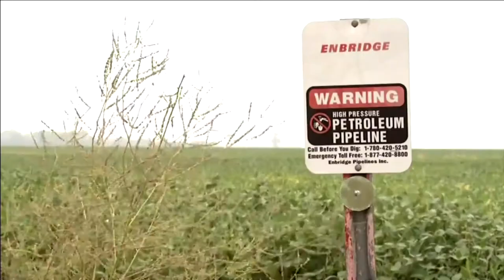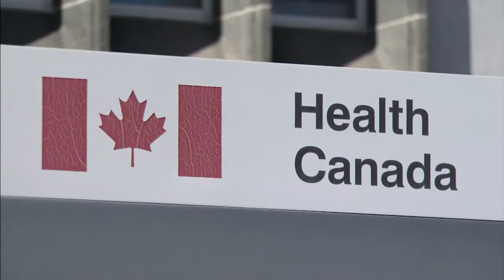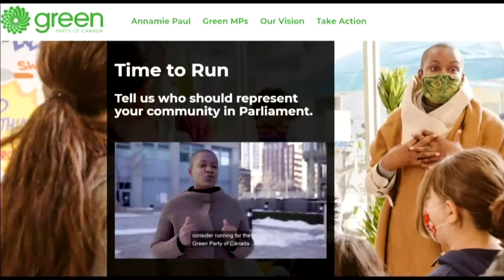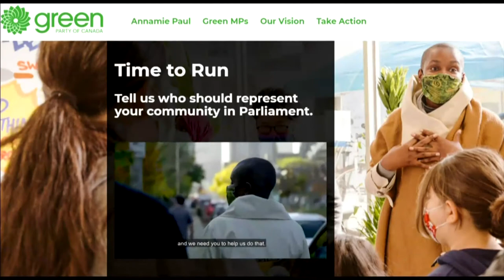Greens back Great Lakes Anishinaabeg in fights against herbicide, Enbridge Line 5 | Nation to Nation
Canadian Green party leader backs shutdown of Enbridge’s Line 5 pipeline.

And First Nations chiefs in the Great Lakes area oppose aerial spraying of controversial weed-killing chemical.

That’s happening now on Nation to Nation.